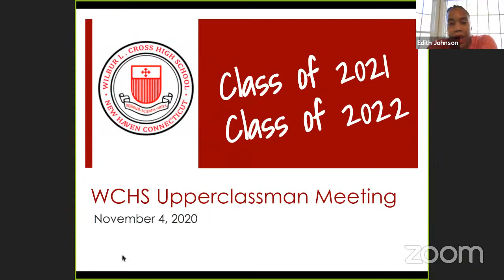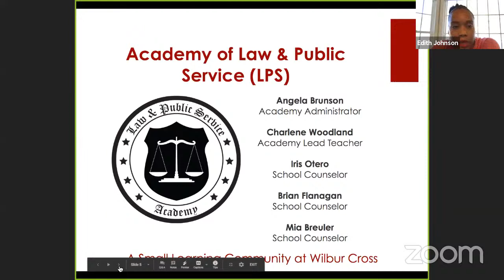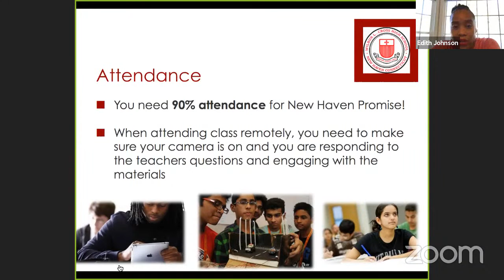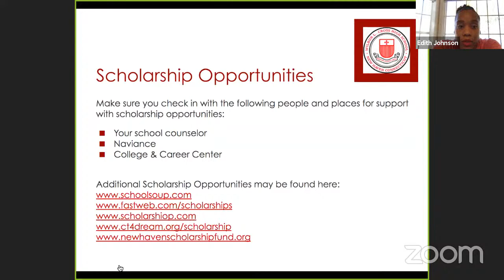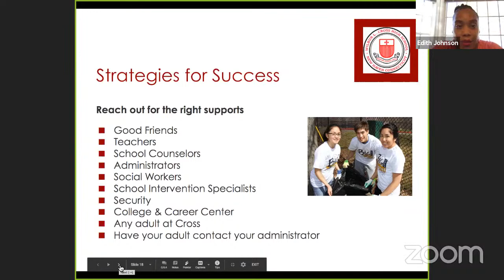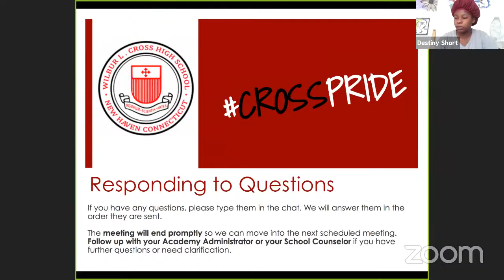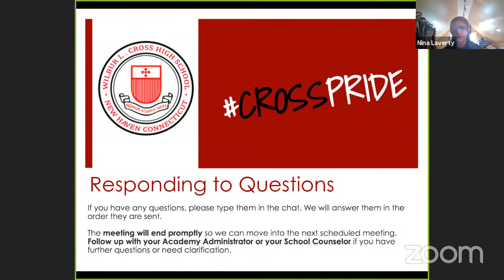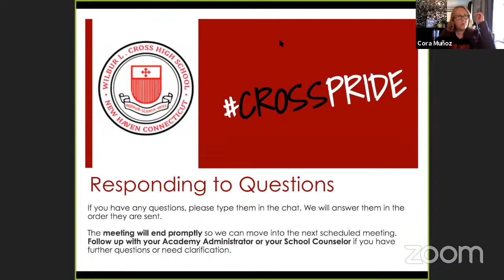Wilbur Cross 11th Grade Class Meeting